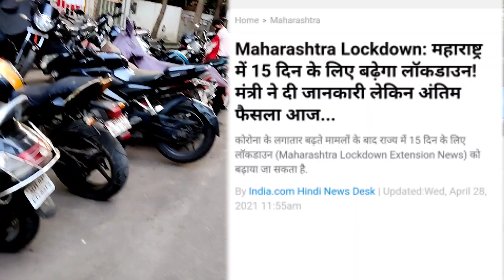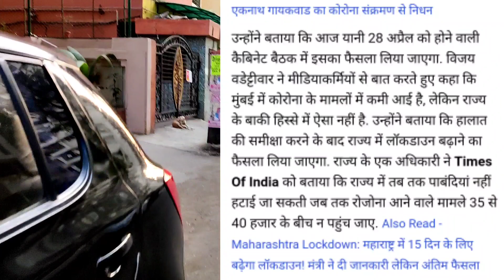महाराष्ट्र से आई बड़ी खबर|15 मई तक बढ़ाया गया लोकडाउन|Maharashtra Lockdown Live News|MUMBAI LIVE